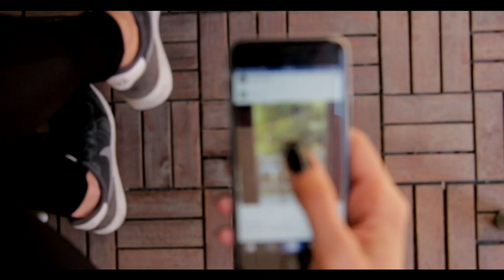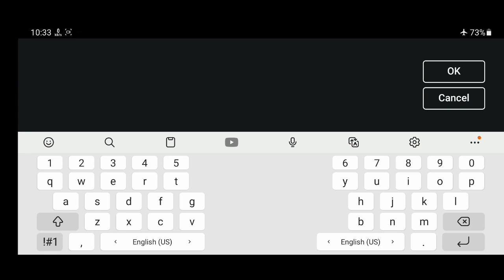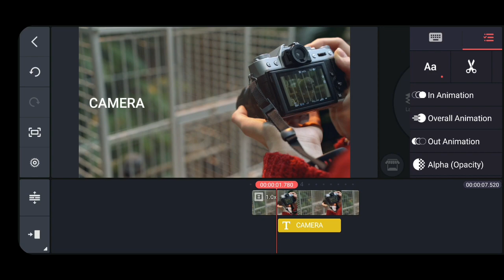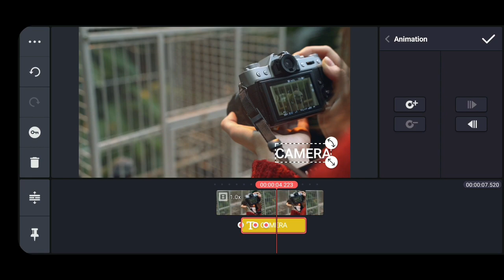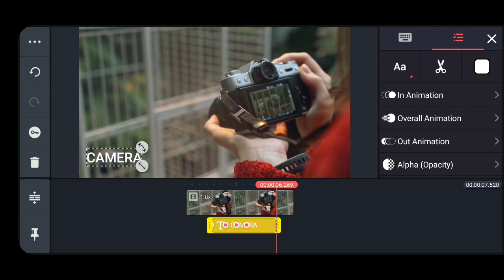How To Use Animation Tool In Kinemaster - Kinemaster Video Editing Tips - Tech Art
▶️Music Credit ##